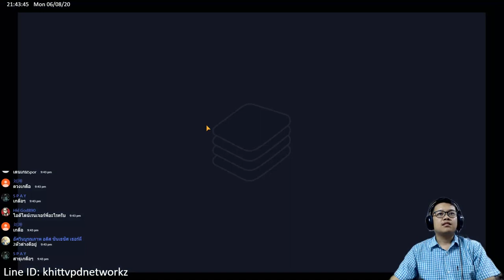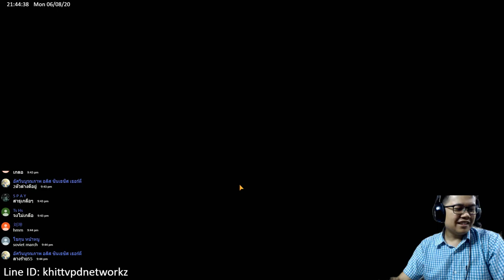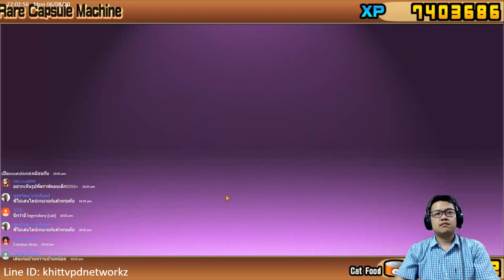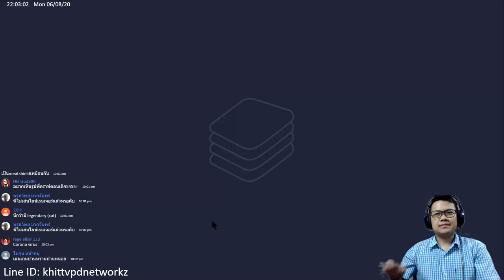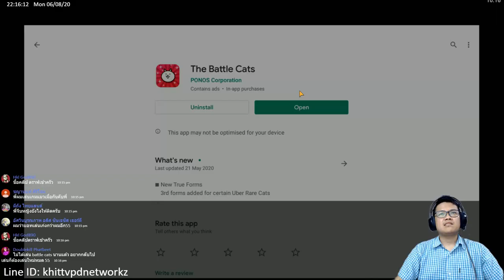The Battle Cats - Annihilated City